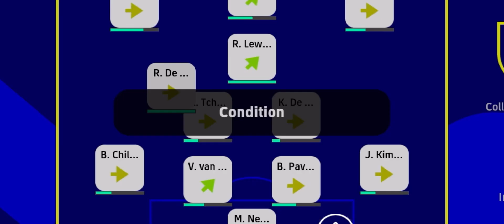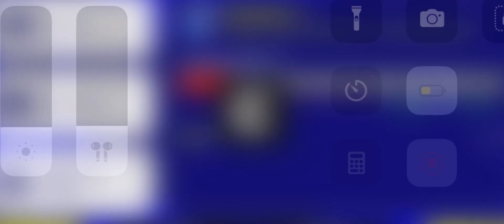M.Kean പുതിയ card അവസ്ഥ. | PES 2023 | eFootball 2023 | Malayalam gameplay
Pes 2023 Puthiya m.Kean card engane…